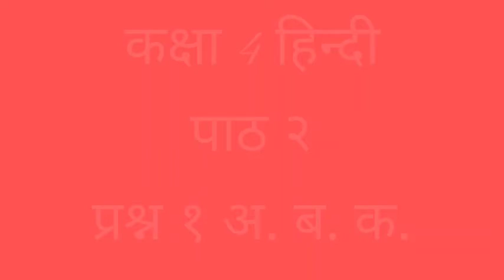24-12-20.std 4 hindi ch 2 ex. In n.book.by Reena mam.